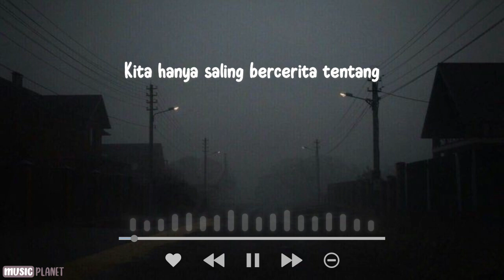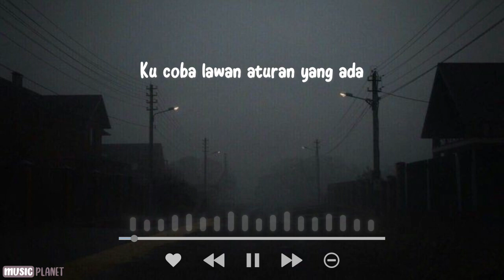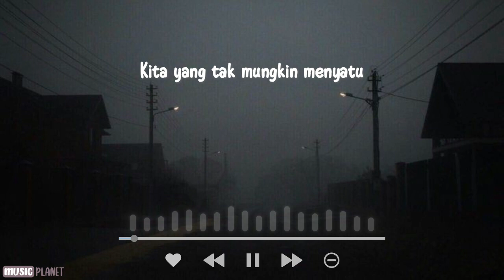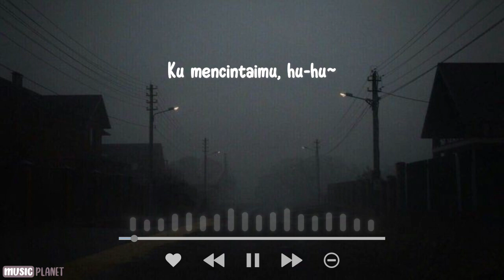Ku Dengannya Kau Dengan Dia - Afgan (Lirik Lagi Cover by Four Corners) LAGU VIRAL!!!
Ku Dengannya Kau Dengan Dia - Afgan ( Lirik ) Cover by Four Corners
Hai guys!
Tekan tombol lonceng agar tidak kelewatan video-video terbaru dari channel ini.
Ada request lagu? Komen aja dibawah ☺👇 ____________________________________________
Lirik:

Awalnya ku tak bermaksud apapun
Saat ku kenal dirimu
Kita hanya saling bercerita tentang
Ku dengannya kau dengan dia

Mengapa Tuhan pertemukan
Kita yang tak mungkin menyatu
Aku yang tlah terikat janji
Engkau pun begitu

Ku coba lawan aturan yang ada
Tuk terus bersamamu
Semakin ku tenggelam dalam keadaan
Semakin ku menginginkan lebih

Mengapa Tuhan pertemukan
Engkau pun begitu ho ho ho ho ho ho

Mengapa Tuhan pertemukan
Ku tahu kau bukan untukku
Mustahil ku hidup denganmu
Satu hal yang harus kau tau
Ku mencintaimu ha ha ha
Ku mencintaimu